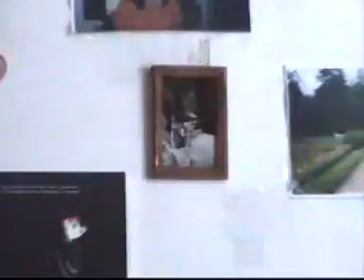Мы стали старше